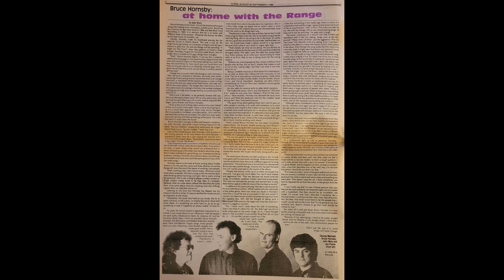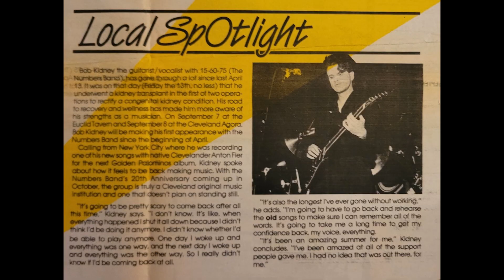15-60-75 Numbers Band - High Heels Are Dangerous - Scene Cleveland OH 8/30/90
Posted on the 34th anniversary of the publication date. The August 30th 1990 issue of SCENE (Cleveland's alternative weekly) is set to HIGH HEELS ARE DANGEROUS by 16-60-75 THE NUMBERS BAND. The group was featured within the issue for releasing their album "TWENTY" (for their 20th anniversary. and still playing today!). Other contents include:

Articles/blurbs/pics: Bop-Kats. Numbers Band, Bruce Hornsby (cover story), death of Stevie Ray Vaughan, Bop-Kats,
ads: WNCX Grateful Dead, Ultra Vivid Scene, Allman Brothers Band, Robert Fripp, Yo La Tengo, Circle Jerks, Suicidal Tendencies, Pantera, Black Uhuru, The Cynics, Prisonshake,